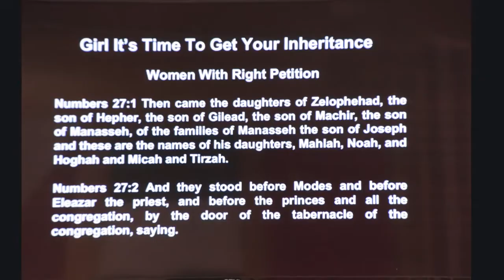Girl Its time To Get Your Inheritance (MeToo pt 3) 6.24.18